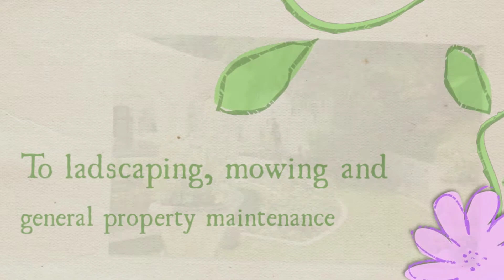Greensfield Group P/L - Gardening Services Doncaster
Gardening Services | Ground Maintenance, Property Maintenance, Landscaping, Doncaster | East Melbourne